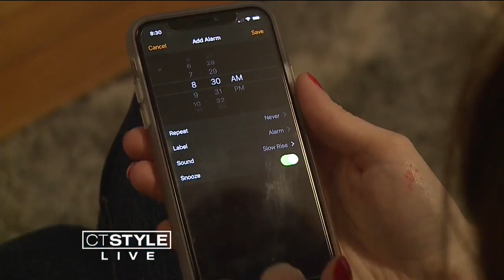Tips to Be More Productive in the New Year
When our to-do list gets too long, it can be overwhelming, and that can lead to getting little or nothing done. So here are some tips to be more productive in the New Year.